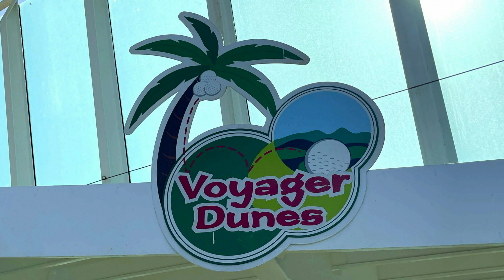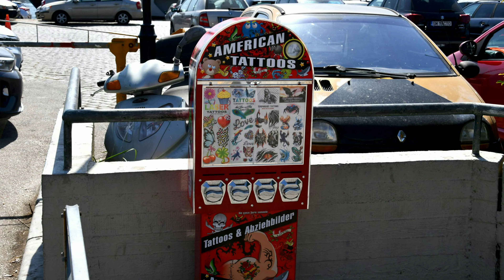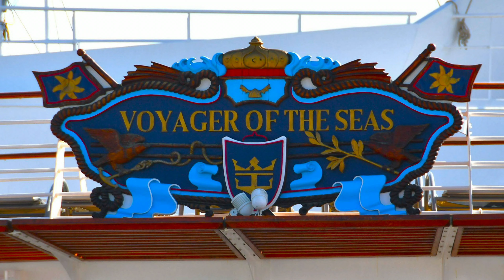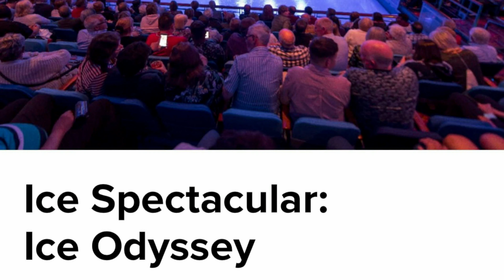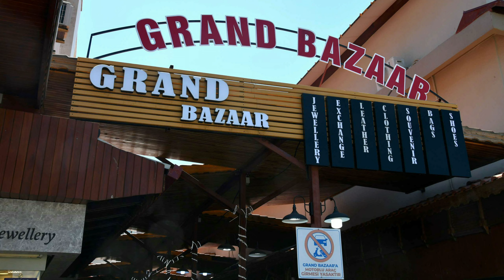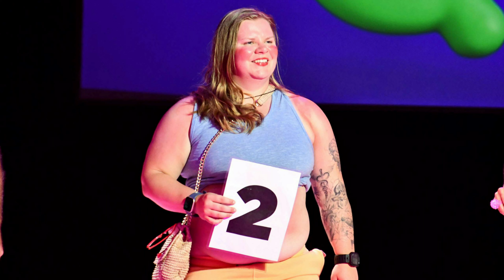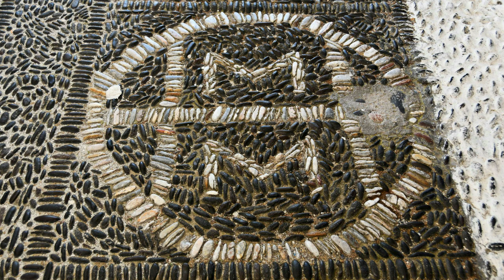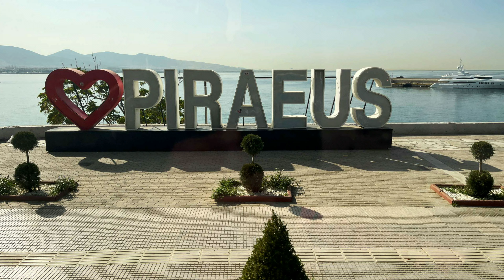Royal Caribbean Voyager of the Seas Greek Isles and Turkey Cruise Vacation Slideshow 2024 Part Deux!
Welcome to another one of my Vacation Slideshows.
First time on the Voyager of the Seas!

We are on Royal Caribbean's Voyager of the Seas and head to:

Kavala, Greece
Istanbul, Turkey
Kusadasi, Turkey
Santorini, Greece
Mykonos, Greece

And back to Athens, Greece!

Were you on, or planning on going on the Voyager of the Seas?  Did you see yourself in the slideshow?

It was a great time.  I hope you enjoyed the trip!

Some people believe the "slides" move too quickly.  You can click the [gear icon] and select a slower speed.  This works on PCs and Mobile Devices!
PCs can also use the [ Less Than ] and [ Greater Than ] keys for speed control.
Or if you're using HTML5, the [ - ] and [ + ] keys can control the video's speed!